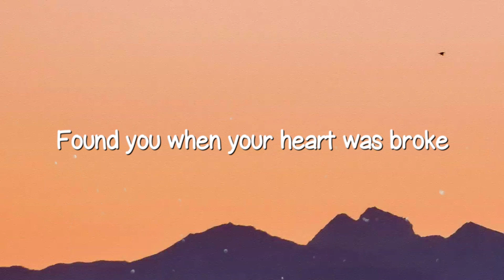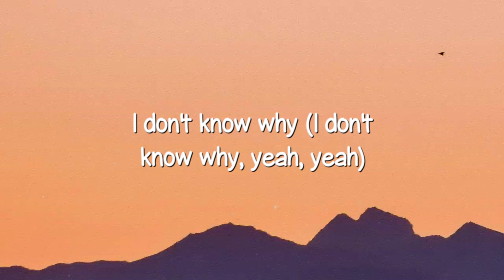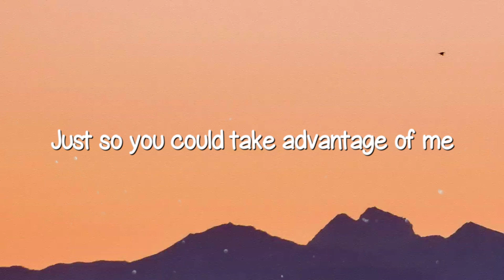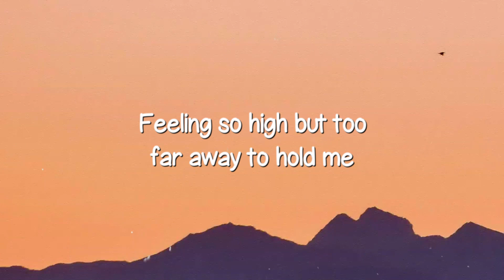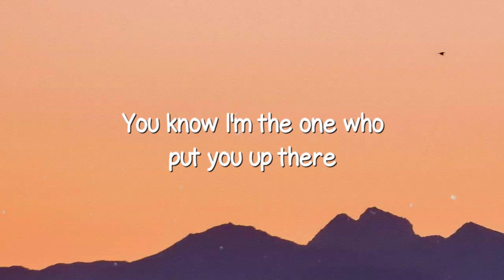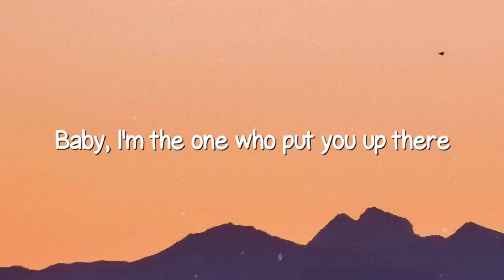Without Me - Halsey [Letra] 🦋